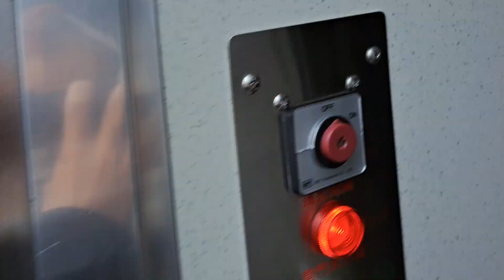175次花蓮發車經由北迴線開往七堵的PPE1027單電豬PP電頭+十二節PP車廂+PPE1002單電豬PP電頭PP自強號(今天編組故障改在七堵換新編組)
113/3/27瑞芳站15:28分拍攝175次花蓮發車經由北迴線開往七堵的PPE1027單電豬PP電頭+十二節PP車廂+PPE1002單電豬PP電頭PP自強號(今天編組故障改在七堵換新編組)